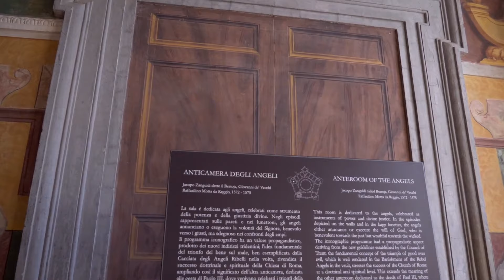Diego Ortiz (1510 - 1576) - Recercada Segunda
Ensemble A Musicall Banquet
Rebeca Ferri / Flauti e Violoncello
Francesco Tomasi / Chitarra, Liuto e Tiorba
Massimiliano Dragoni / Percussioni
Baltazar Zúñiga / Voce e Direzione Artistica

Registrazione effettuata nel Palazzo Farnese di Caprarola